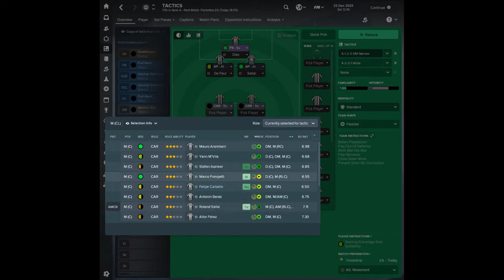[FM18] FM Short Trial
Experimenting with some ideas for an FM-based series.
Wanted to see what the end product looked like on YT, and maybe get some feedback or extra suggestions. Thanks to all!

Also thanks to Jas80 & associates for their work on the FM "Tiki Taka" Skin. And FM Scout for hosting the link for it.